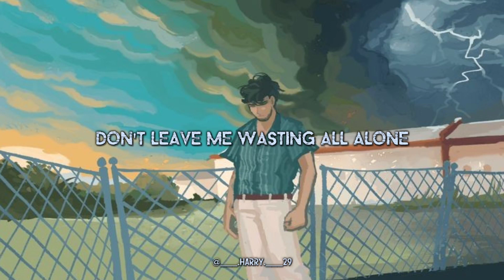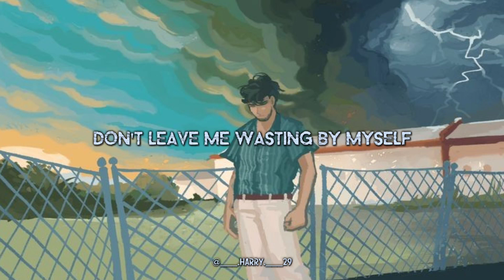Niall Horan - Wasted (Unreleased Song) (Lyrics)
Niall Horan - Wasted (Unreleased Song)